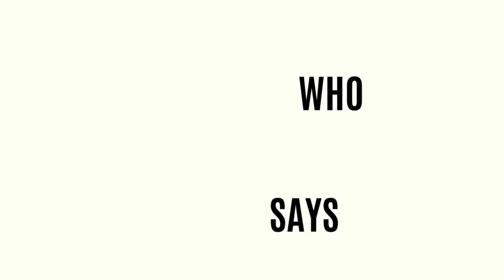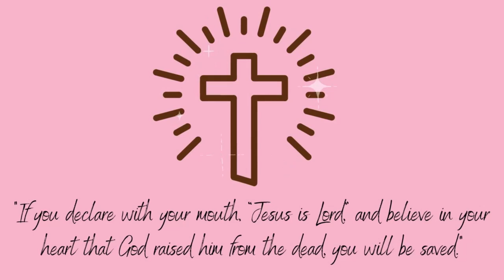My Fool's Journey w/ Jacob Garrard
In this episode, Ty-Shaun-Dra interviews Jacob Gerard, a teacher and artist, about his childhood and teenage years. Jacob shares his rebellious spirit and curiosity about life, as well as his experiences growing up fast and independent. He discusses his involvement in street activities and the turning point that led him to make changes in his life. Jacob also talks about his spirituality and the importance of meditation and self-reflection in finding peace. The conversation highlights the role of guidance and covering from a higher power in Jacob's life, and the importance of sharing experiences to provide hope to others.

Connect with Jacob Garrard  @thefoolsjourney268
Host of My Fool's Journey Podcast

Visit whogodsays.com, send in your questions - be a guest on the show!